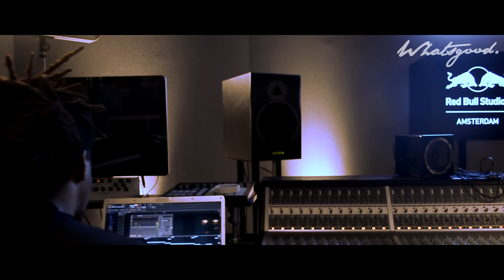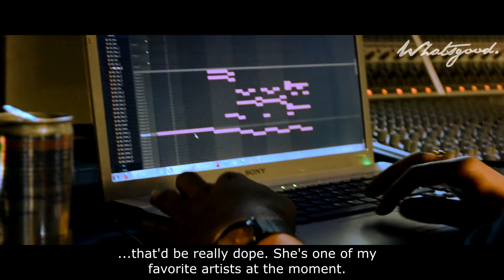Music with Hayzee | whatsgood. in Amsterdam #3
Amsterdam-based producer, Hayzee, sat down with us to explain the origins of his sound, inspirations and his opinion on the Amsterdam music scene. Beyond being a solo producer, Hayzee is the beatmaker behind the hip hop trio Zwart Licht, as well as DeuxDeux - a hip hop act released earlier in 2015 in collaboration with Amsterdam-based clothing label Patta and Nijmegen-based rapper Rosco. We're excited to show you the Amsterdam of Hayzee! Enjoy!